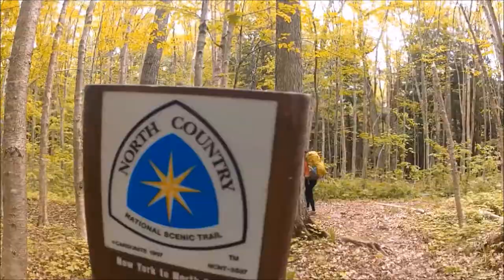Backpacking Porcupine Mountains Wilderness State Park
Shot in 100% GoPro Hero 2
4 days, 35 miles, 1 awesome trip!